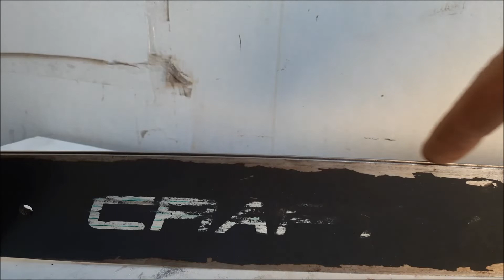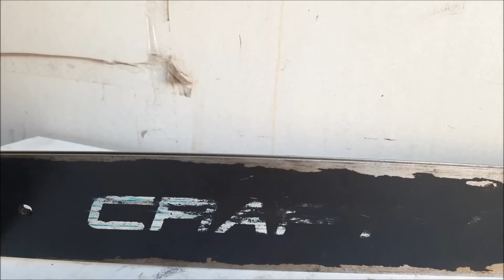Растяжение цепей бензиновых и электрических пил. Его причины и борьба с ними.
Совершенно все пильные цепи подвержены растяжению. Это проблема сопоставима с проблемой некачественной обработки режущих звеньев у недобросовестных производителей.
Какими факторами вызван этот процесс? Что еще влияет на скорость растяжения цепи, кроме масла для смазки, изобилие которого часто не спасает от растяжения.
Берем пилу, берем цепи, и углубляемся в проблему глубже...

Информация для гостей и завсегдатаев канала "Теория Садовой Техники".

Если вы хотите приобрести какой-либо из товаров с наших обзоров именно у нас, и тем самым немного помочь нам финансово, вы можете воспользоваться нашим скромным интернет-ресурсом
Находимся мы в Украине, в городе Запорожье.

Если у вас возникла потребность проконсультироваться непосредственно с автором канала (то есть со мной:)), существует несколько вариантов:
1. В идеале задавать вопросы в комментариях под видео. Отвечу я обязательно. Плюс это помогает развивать канал.
2. Страничка нашего канала на Facebook
Веду я ее не очень регулярно, но на сообщения мессенджера стараюсь отвечать оперативно.
3. OLX. Есть наши постоянно действующие объявления на OLX. Можно воспользоваться чатом данного ресурса. Вот некоторые из них:
4. Ну и рабочий телефон (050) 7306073 (мессенджеры на нем не установлены)